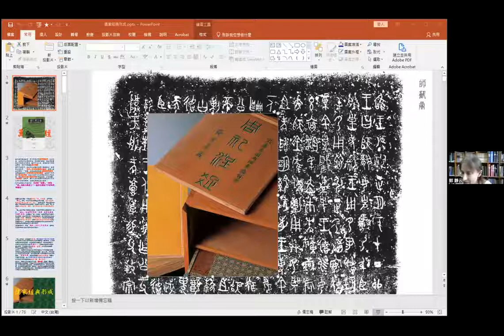Professor Olga Gorodetskaya`s lecture on the historical origin of the Confucianism 郭靜云 Olga Rapoport